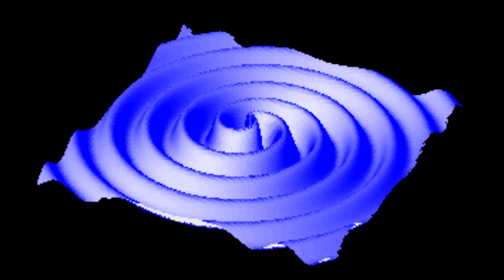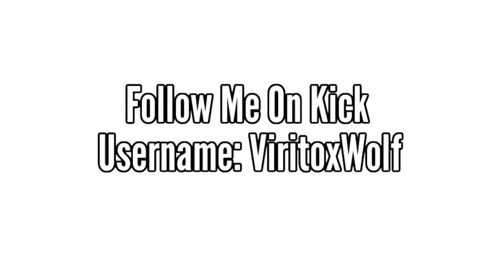Short ViritoxWolf Clip Compilation